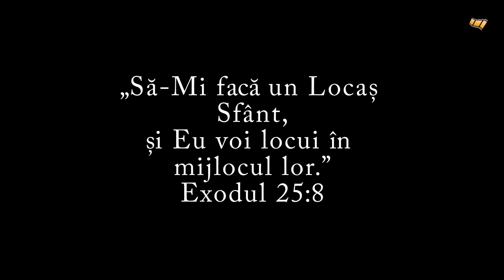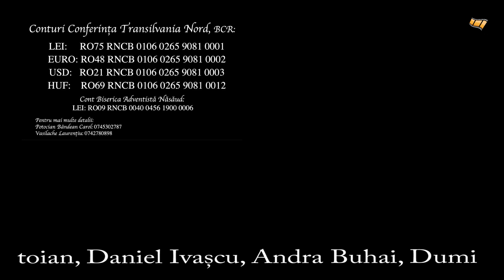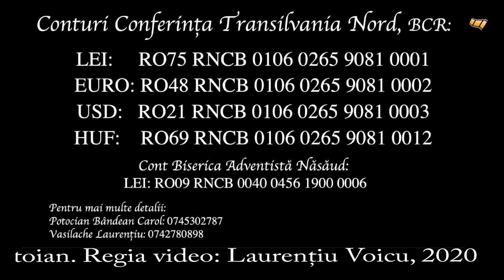VISUL CONTINUĂ!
Bunul Tată Ceresc să fie lăudat pentru dragostea Sa și pentru harul Său oferit din belșug. Visul Bisericii Adventiste din Năsăud prinde rădăcini și planul de a ridica o Casa Domnului merge înainte!
Am realizat acest videoclip pentru a ne cunoaște mai bine și pentru a vă face părtași la realizarea acestui proiect. Cel mai mic participant are 3 ani  iar cel mai în vârstă 80 de ani.
Dorim să lucrăm cu iubire, să fim transparenți și să luptăm cu toată inima pentru ridica o casă de închinare Domnului.
Mulțumim celor ce ne sunteți aproape, mulțumim fiecăruia pentru rugăciune, pentru darul oferit și Domnul să primească implicarea noastră.
„Fie peste noi bunăvoinţa Domnului Dumnezeului nostru! Şi întăreşte lucrarea mâinilor noastre, da, întăreşte lucrarea mâinilor noastre!" (Psalmul 90:17)
Dacă ai pe inimă dorința de a dona, o poți face, cu specificația „PENTRU NĂSĂUD”.